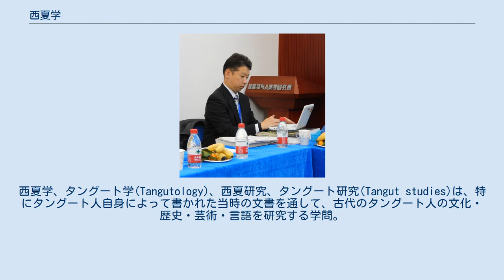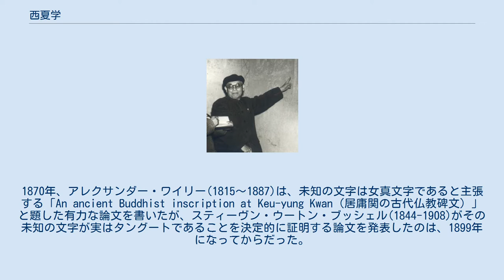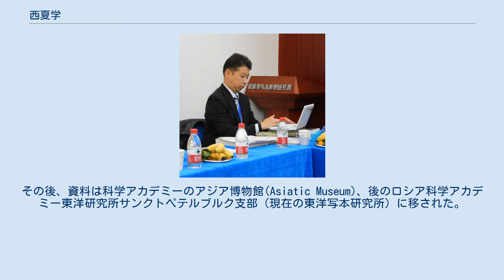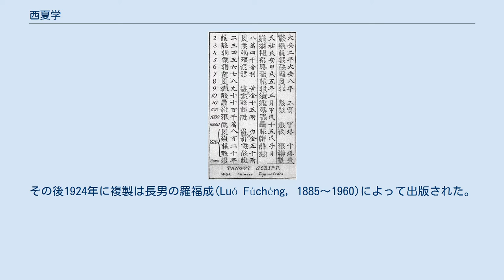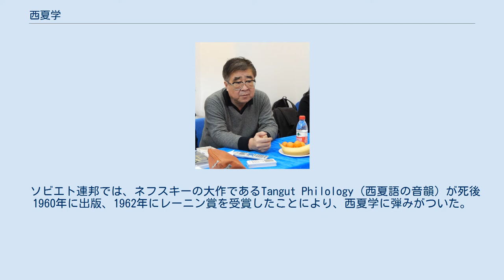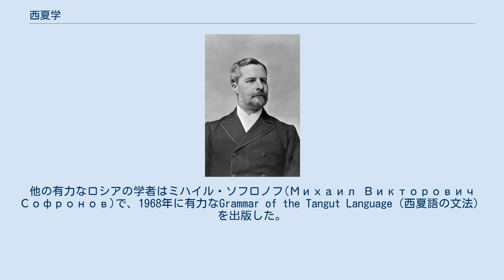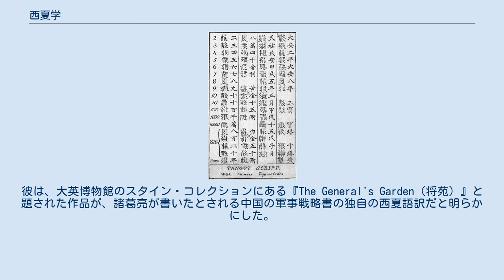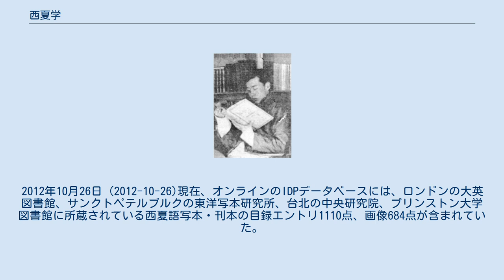西夏学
西夏学、タングート学(Tangutology)、西夏研究、タングート研究(Tangut studies)は、特にタングート人自身によって書かれた当時の文書を通して、古代のタングート人の文化・歴史・芸術・言語を研究する学問。
タングート人は独自の複雑な文字で書かれた絶滅した言語を話したので、西夏語の研究と西夏文字の解読が西夏学の基礎となった。
 タングート人は中国北西部に西夏(1038〜1227)を建国したが、やがてモンゴル帝国により倒された。
1036年に考案された西夏文字は、西夏・元(1271〜1368)の時代に、刊本や記念碑の碑文に広く使用されたが、明(1368〜1644)の時代に西夏語は絶滅した。
知られている最新の西夏語の記録例は、河北省保定市の寺院の2本の石幢に書かれた1502年付けの仏典の碑文である。
清(1644〜1911)の時代までに、西夏語と西夏文字の知識はすべて失われ、西夏文字の例や説明は、宋・元・明王朝の現存する中国語の本に保存されていなかった。
19世紀に入って、西夏語と西夏文字が再発見された。
 14世紀半ば、北京近郊の居庸関雲台内壁に刻まれた西夏語の仏典 近現代で最も早く西夏文字が確認されたのは、1804年に中国の学者張澍(1781〜1847)が甘粛省武威市の護国寺にある重修護国寺感通塔碑という石碑に刻まれた、中国語と西夏語が併記された碑文中の中国語で書かれた部分に西夏の年号があることを発見し、それに対応する碑文に書かれた未知の文字は西夏文字であり、したがって、北京北方の万里の長城の居庸関雲台にある同じ文体の未知の文章も、西夏文字に違いないと結論付けた時である。
 ただし、張澍が西夏文字を確認したことはあまり知られておらず、半世紀以上後になっても、学者たちはまだ雲台に見られる未知の文字が何であるかについて議論していた。
1343年〜1345年に仏塔の基壇として建立された雲台には、6つの異なる文字（漢字、サンスクリットを表記したランジャナー文字、パスパ文字、チベット文字、ウイグル文字、西夏文字）で仏典が刻まれているが、当時の中国や西洋の学者に知られていたのは前の5種の文字だけであった。
1870年、アレクサンダー・ワイリー(1815〜1887)は、未知の文字は女真文字であると主張する「An ancient Buddhist inscription at Keu-yung Kwan（居庸関の古代仏教碑文）」と題した有力な論文を書いたが、スティーヴン・ウートン・ブッシェル(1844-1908)がその未知の文字が実はタングートであることを決定的に証明する論文を発表したのは、1899年になってからだった。
 ブッシェルによる37の西夏文字の解読 1868年から1900年にかけて北京の英国公使館の医師を務めたブッシェルは、熱心な貨幣学者で、西夏国が発行した西夏文字が刻まれた多数のコインを収集した。
これらのコインの銘文を読むために、彼は涼州の中国語と西夏語の二言語表記の石碑を比較することで、できるだけ多くの西夏文字を解読しようとした。
1896年、彼は37の西夏文字と中国語で対応する意味を載せた表を公開し、これを鍵として、西夏のコインの4文字の碑文を「大安時代(1076〜1085)の貴重なコイン（中国語の大安寶錢 (Dā'ān Bǎoqián)に対応）」として解読することができた。
長さ4文字ではあるが、未知の西夏語の文章が翻訳されたのはこれが初めてだった。
 ブッシェルが西夏の貨幣の銘文解読に取り組んでいたのとほぼ同時期に、北京にあったフランス公使館の外交官ジャン=ガブリエル・デヴェリアは、西夏語-中国語の二言語表記の涼州碑を研究しており、死の前年である1898年に、西夏文字と涼州碑に関する二つの重要な論文を発表した。
 北京のフランス公使館通訳ジョルジュ・モーリス(Georges Morisse)が中国で西洋人三人目となるタングートの研究に着手し、法華経 (サンスクリット:Saddharma Puṇḍarīka Sūtra)の中国語版のテキストと、義和団の乱後の1900年に北京で発見された西夏語の写本三巻のテキストを比較したことで、西夏文字の解読は進歩を遂げた。
西夏語版の経典を対応する中国語版の経典と比較することで、モーリスは約200の西夏文字を同定し、西夏語の文法規則を導き出して1901年に発表した。
 現存する西夏語のテキストと碑文の不足、特に西夏語の辞書や語彙集の欠如は、学者がブッシェルとモーリスによる西夏...